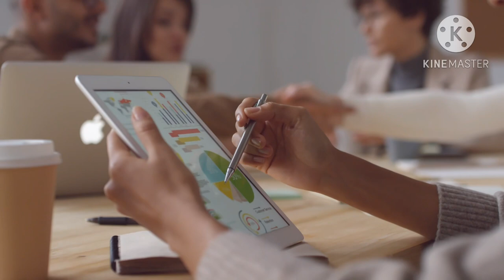पिग के बच्चे को शुरू से लेके अंत तक कौन सी दवा देना चाहिए || जिसे बच्चे कभी बीमार ना पड़े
पिग के बच्चे को शुरू से लेके अंत तक कौन सी दवा देना चाहिए || जिसे बच्चे कभी बीमार ना पड़े Which medicine should be given to the piglet from the beginning to the end

Loan and Subsidy on pig farm || सूअर पालन पर सरकार से लोन कैसे प्राप्त करें || suar palan loan
suar ke pair me Sujan || सूअर के पैर में सूजन और गुम चोट का इलाज || सूअर के बुख़ार का इलाज

INTRODUCTION:-
How to start low budget pig farm in India | भारत में काम बजट के साथ एक सुआर फ़ार्म कैसे शुरू करे
भारत में कम से कम पैसे में सुआर फ़ार्म कैसे शुरू कैसे | success story of pig farming in India
मछली पालन कैसे शुरू कैसे | How to start fish farming
2000 बर्ड को पालने में खर्च और कमाई | 2000 birds production cost and income
How to start sheep farming | भेंड़ पालन कैसे शुरू कैसे
हमारे सभी भाई से निवेदन है की किसी भी चीज़ या किसी भी विडीओ को लेकर अगर कोई परेशानी हो तो हमारे कॉमेंट बॉक्स में पूछ सकते है हम कोशिश करेंगे जल्द से जल्द उत्तर देने के लिए 🙏🙏🙏🙏🙏🙏🙏🙏